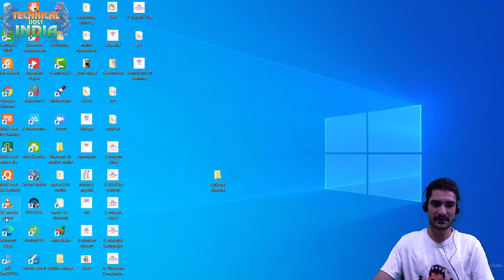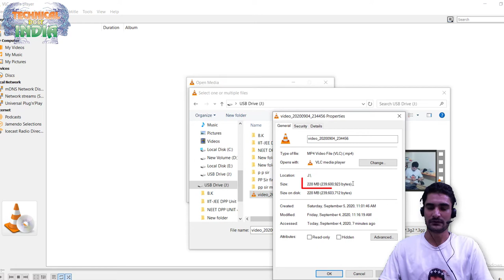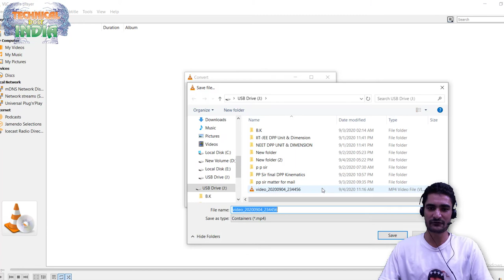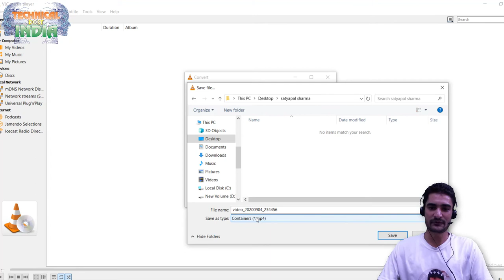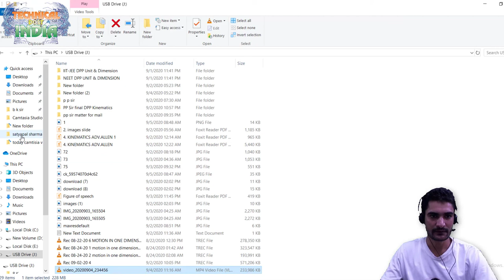VLC Player से Video Compress कैसे करे ! How to Quickly Compress Video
हेलो दोस्तों में सत्यपाल शर्मा TECHNICAL DOST INDIA के चेंनेल पर आप का हार्दिक स्वागत करता हो
VLC Mdeia player यह एक निःशुक्ल साधन है जो सबसे लोकप्रिय वीडियो प्लेयर में से एक है| VLC Mdeia player आप कई सारी चिजे कर सकते है जो शायद आपको मालूम नही है
Convert Media Files In VLC Player:
VLC Media Player सपोर्ट कर रहे एक फॉर्मेट से दुसरे फॉर्मेट मे परिवर्तित कर सकता है| इस फीचर से आप जादा रिजोल्यूशन के वीडियो मोबाईल में चला सकते है ऐसे फॉरमॅट मे रुपांतरीत कर सकते है और इनका आकार भी कम कर सकते है| इसके अलावा आप इसमे वीडियो फाईल से आवाज अलग कर सकते है|
Steps:

Media Menu मे जा कर Convert/Save यह ऑप्शन सिलेक्ट करे|
यहा File टॅब मे Add यह बटन पर क्लिक करे और वीडियो लोड करे|
Convert / Save बटन के बाजूवाले छोटे एरो पर क्लिक करके Convert यह ऑप्शन सिलेक्ट करे|
अब एक अलग convert window ओपन होगी| यहा फाईल सेव्ह करने के लिए पाथ सिलेक्ट करे और इसके लिए एक नांम दे| तथा output फाईल के लिए प्रोफाईल का चयन करे|
आखीर में Start बटन पर क्लिक करें
Download Videos from YouTube With VLC Player:
इंटरनेट पर यु टयुब से वीडियो डाउनलोड करने के लिए कई टुल्स उपलब्ध है, लेकिन आप VLC player में भी यू ट्यूब से वीडियो डाउनलोड कर सकते है|
सबसे पहिले आप यू ट्यूब का जो वीडीओ डाउनलोड करना चाहते है उसका URL कॉपी करे|
बाद में VLC player के Media मेनू से Open Network stream यह ऑप्शन सिलेक्ट करे| यहां कॉपी किया हुआ URL पेस्ट करके Play बटन को क्लिक करे|
अब यु टयुब का वीडियो VLC player मे प्ले होगा| अभी Tools menu – Media Information मे जायें| यहा Media information कि एक नई विंडो ओपन होगी|
यहां निचे के साईड के Location का एड्रेस राईट क्लिक करके Select All करके कॉपी करे|
इसे ब्राऊझर में एक नया टॅब ओपन करके पेस्ट करे और Enter करे|
अब यह वीडियो ब्राऊझर में प्ले होगा| इसपर राईट क्लिक करके Save Video As ऑप्शन से आप यह वीडीओ सेव्ह कर सकते है|
VLC Media Player Useful Features
01 Acer Laptop में Keyboard का आसानी से Use से कैसे करे जाने( Fix Acer Keyboard Not Working)
07 नया और आसान तरीका विंडोज-10 में स्क्रीन रिकॉर्डिंग कैसे करे जाने मेरे साथ बिना किसी सॉफ्टवेर के
08  DDR1,DDR2,DDR3,DDR4,RAM- है क्या ?अपने लेपटॉप या डेस्कटॉप में रेम डलवाने से पहले देखे ये वीडियो
09  बारीश के मौसम में मोबाइल फ़ोन पर बिजली गिरती है या नहीं जानकर चौंक जाएंगे आप
10  instagram ka account delete kaise kare | how to delete instagram account in hindi